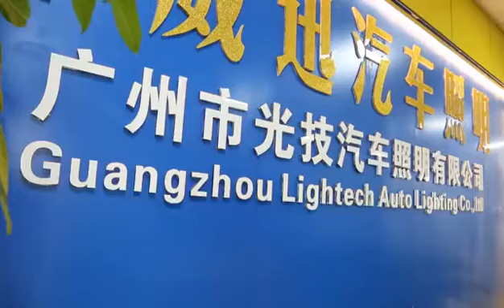X3 C6 S1 S2 Auto Bulb LED Car Headlight, Auto LED Bulb, Auto LED Light